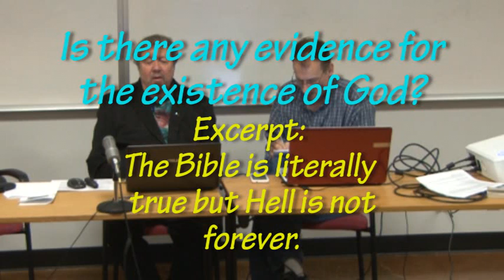8th grade atheist asks if the Bible is literally true and if Hell is forever (debate excerpt)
This is an excerpt from a Christian/atheist debate in Oct. 2014.  An 8th grade atheist asks the Christian presenter if the Bible is literally true, and if Hell is forever.  The Christian responds that the Bible is literally true but Hell is not forever.  Does that make sense?  It seems like the Bible has many passages explicitly teaching that Hell is forever.

Here's the info from the main event listing:
This was a Christian/atheist debate/discussion held in Beaverton Oregon on 10-14-14.  The Christian is Dennis Marcellino, a professional musician and author of many books.  The atheist is Bernie Dehler (a former born-again evangelical Christian).

Bernie Dehler is the author of a free online booklet called "Modern Science and Philosophy Destroy Christian Theology (Second Edition)" . Bernie also leads a local group called "The Center for Philosophical Naturalism," which can be found

Dennis is the author of the following books:
2011 THE Solutions (Simple, practical solutions to the biggest personal and societal problems)
2009 THE PROOF that God exists and the Bible is true
2008 How To Directly Experience God (a step by step guide)
2008 The Plague Of Liberalism
2006 Addiction Free Forever
1996 Why Are We Here?
1988 Sweeping It Under The Drug

Date: Tue. 11-18-14
Topic: Is Faith in God Warranted?
Debaters: Bernie Dehler & Philosophy Prof. Phil Smith

Date: Tue. 12-9-14
Topic: Can a God Become a Human?
Debaters: Bernie Dehler & Seminary Prof. Gerry Breshears

Date: Tue. 1-13-15
Topic: Which Best Explains Man's Origin, Creation or Evolution?
Debaters: Bernie Dehler & Bart Rask, M.D.

Date: Feb. 2015, (Details still TBD)
Preliminary Topic: Can a Christian practice science?
Debaters: Bernie Dehler & Prof. Ted Davis